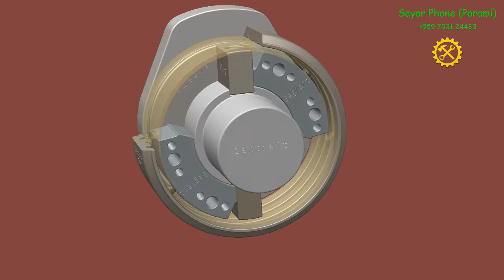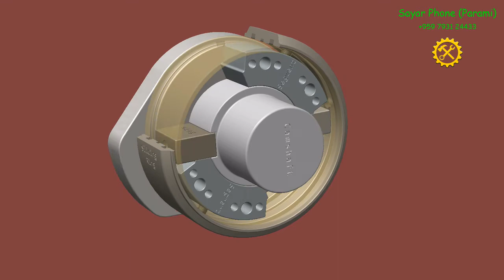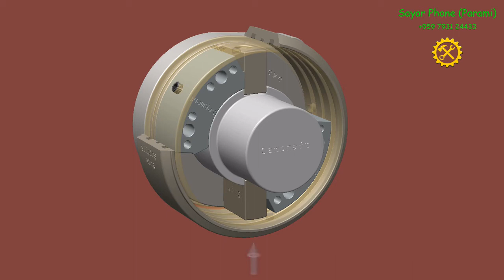#2 Lost Motion Animation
How reversing is working.